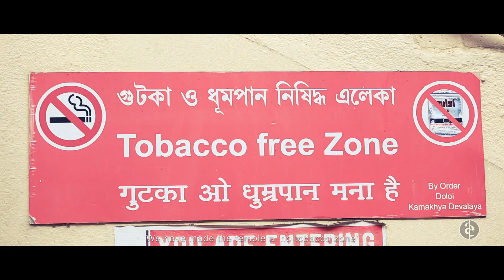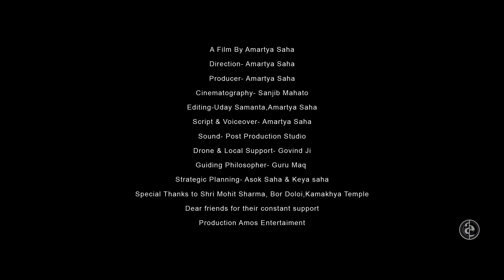Jai Kamakhsya Mata Temple Documentary | Dr Amartya Amos Saha | Amos Entertainment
कामाख्या मन्दिर  or Kamkhya Mandir is one of the Shakti-Peeths where people travel in millions... Why do people travel there? What do they get? Do check out  the documentary on this eve of Kaali Puja to know more.

I found bliss and happiness there. Tell me what did you find.
Special thanks to Dr Madhuparna Dasgupta, for being a constant guide.
Dr Somdatta Chatterjee for  the encouragement & my friends. Every project is a success because of God's Grace and the blessings of my parents.

Guiding Philosopher - Guru Maq

Music has been taken from various sources & the aarti has been taken from a publication by T-Series.